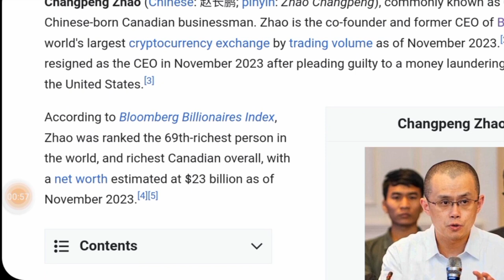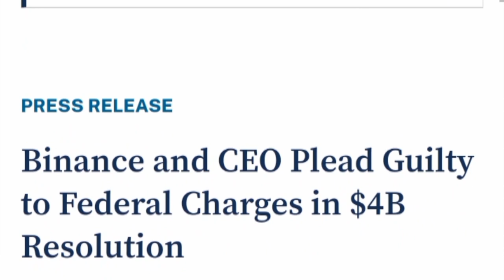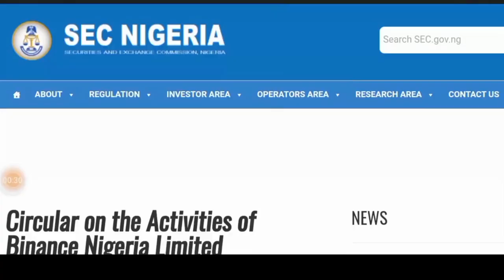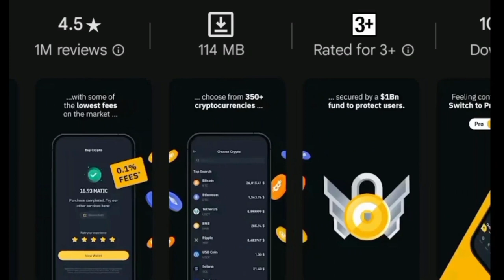Generation XYZ Episode 12 | NTA